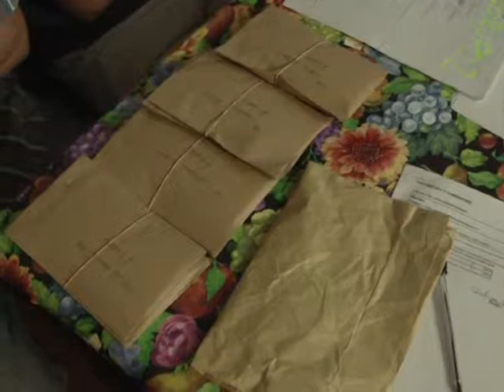03 ENRIQUE RODRIGUEZ